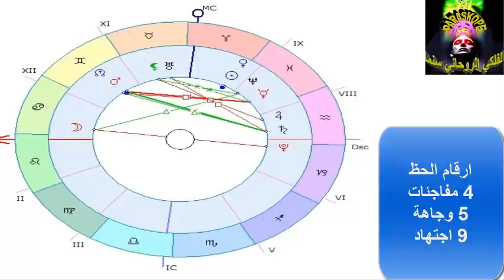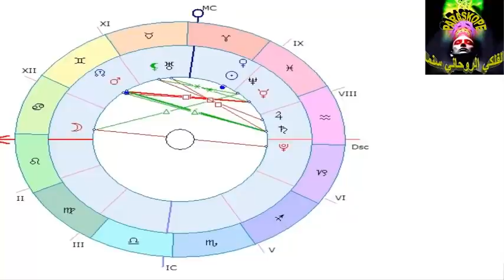الأبراج الأسبوعية (20 مارس -26 مارس)2021.. ملك الاسبوع مولود الثلاثاء